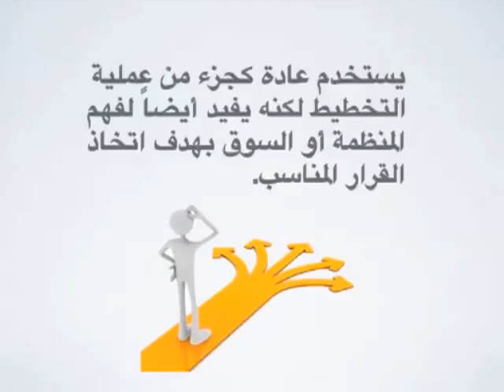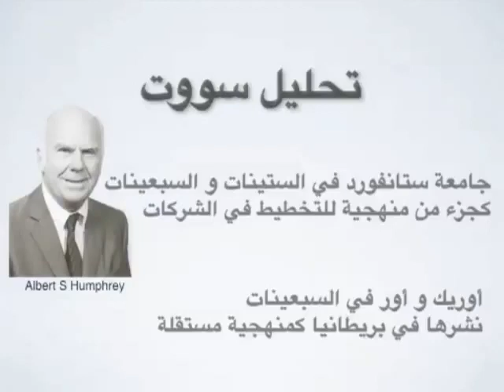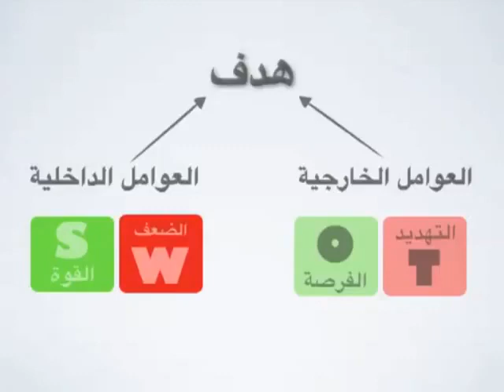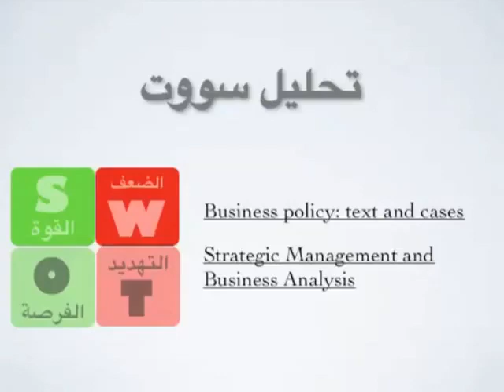تحليل سووت SWOT Analysis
swot analysis for yourself